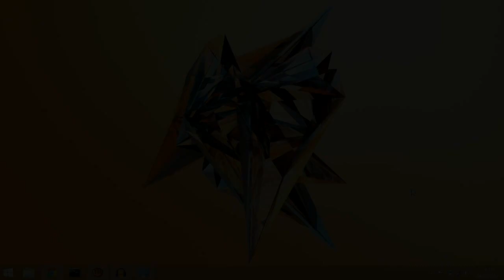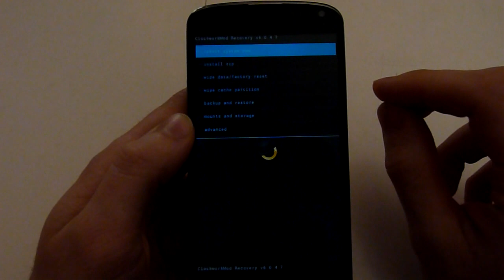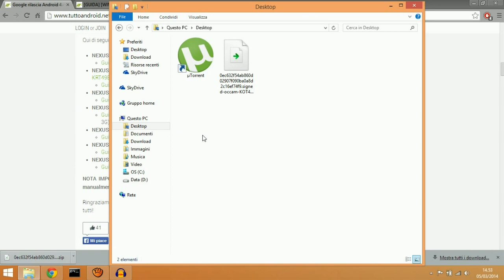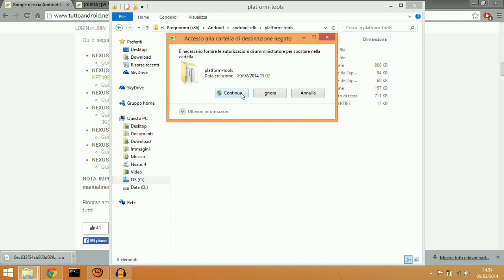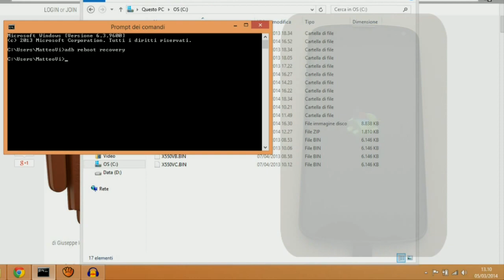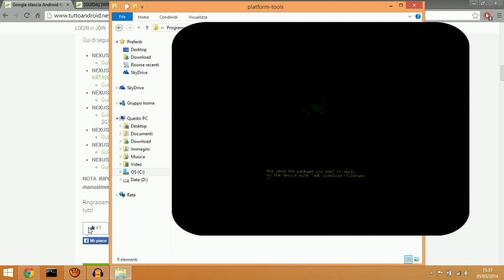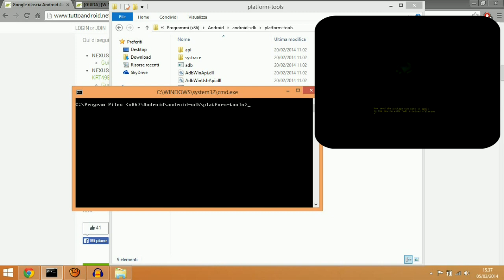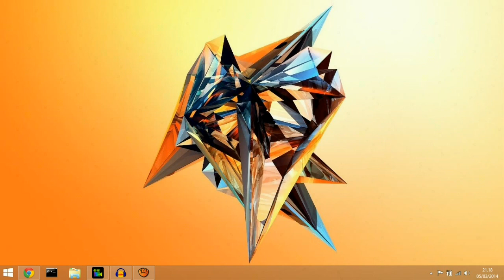Aggiornamenti OTA | Nexus Mod puntata 3 da TuttoAndroid.net